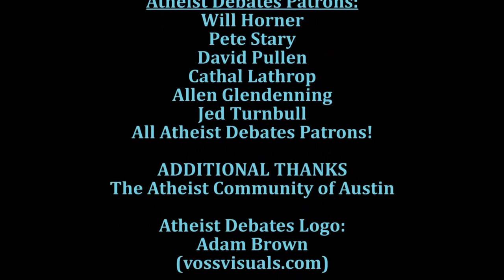Atheist Debates - Interview: Anthony Pinn, PhD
Dr. Anthony Pinn is a prolific author and the Agnes Cullen Arnold Professor of Humanities and Professor of Religious Studies at Rice University in Houston, TX.

A former child preacher, Dr. Pinn abandoned his former religious beliefs and has spent many years teaching and studying issues surrounding Black humanism, religion and related topics.

(My audio is a little low through this, but it's most important that we get to hear Dr. Pinn speak).